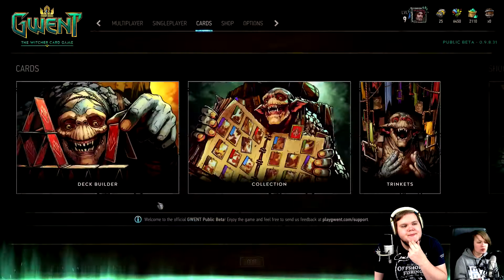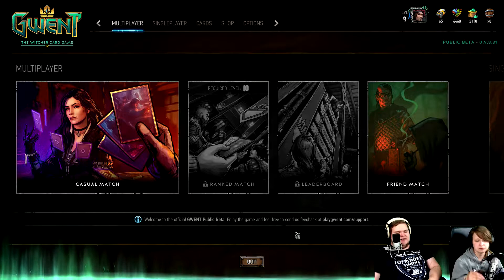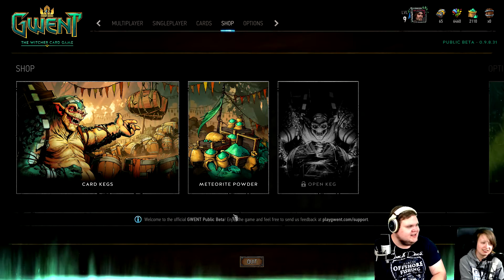DECKBAU NACH DEM WETTER HOTFIX - Gwent The Witcher Card Game [Livestream Aufnahme]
Unsere Gwent - The Witcher Card Game Livestream Aufnahme vom 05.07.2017 nach dem Hotfix. Wir versuchen uns ein Deck mit den Nördlichen Königreichen zu bauen, welches nicht so gut Funktioniert trotzdem Viel Spaß :)

Wir würden uns über deinen Beitrag freuen, gerne auch über Twitter oder Facebook.